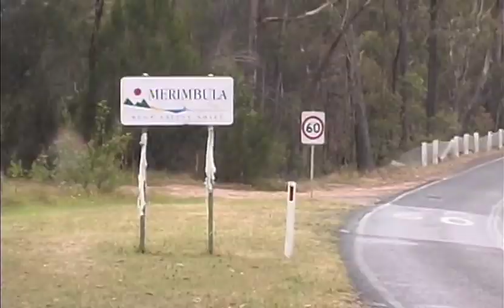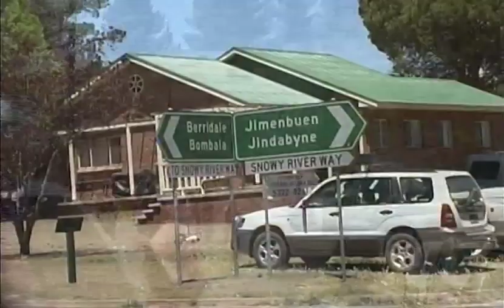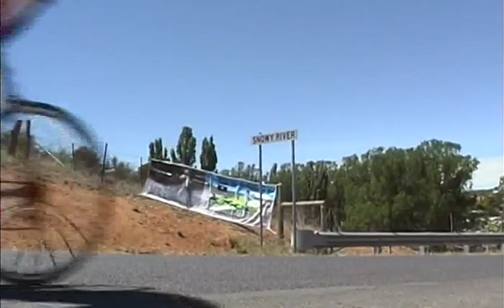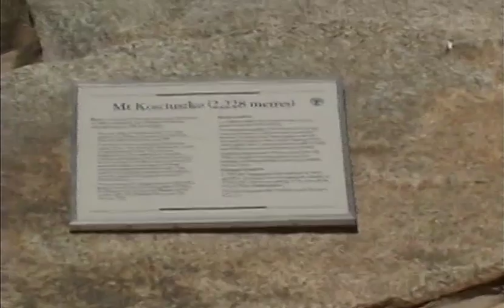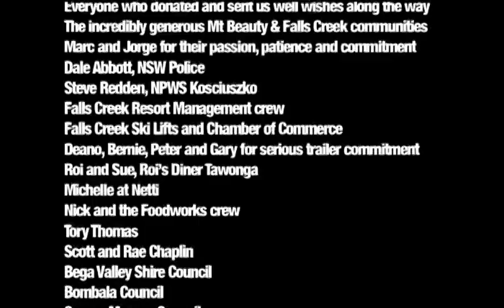Sea to Summit Challenge 2008 - SBS Tour de France Host Mike Tomalaris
Sea to Summit Challenge is one of Australia's ultimate single day cycling events. The ride starts on the beach in Merimbula on the NSW South Coast and ends some 14 hours later on the summit of Australia's highest mountain - Mt Kosciuszko, 2,228m above sea level. 5,500m of climbing and almost 250km; road and mountain bikes.

Sea to Summit Challenge raises funds and awareness for Redkite and children's cancer and leukaemia.